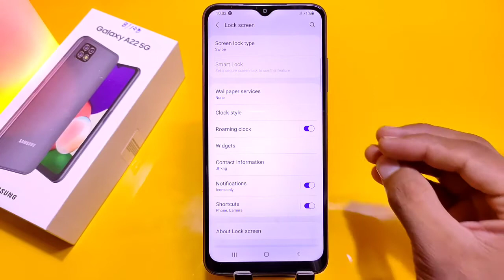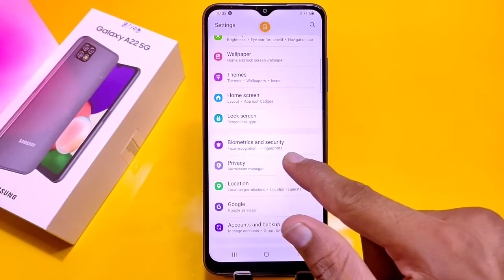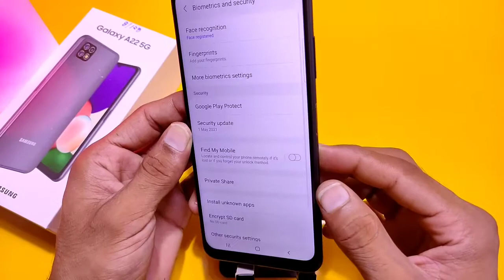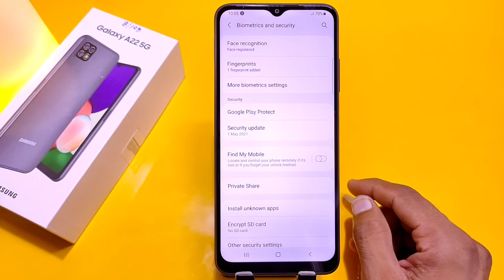Samsung a32 face lock setting, samsung a22 fingerprint, samsung a22 face lock